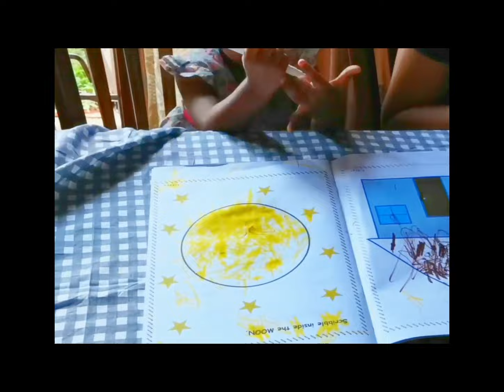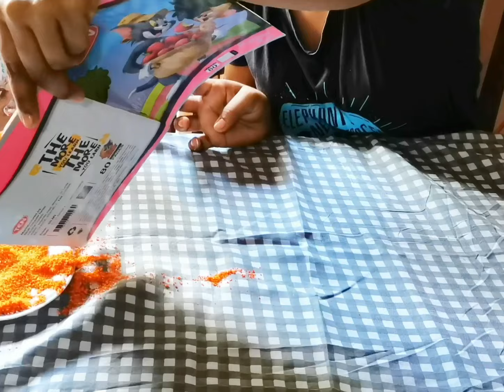අවුරුදු දෙකට වැඩි බබාට උගන්වන දේවල්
Dear friends,
Come and see what I teach my two year & 7 months old in a day. You will see what I teach her within 40 minutes.

home schooling for 2 year baby

Thanks & Regards,
 Anjula Liyanage